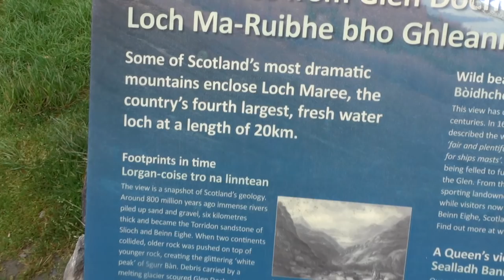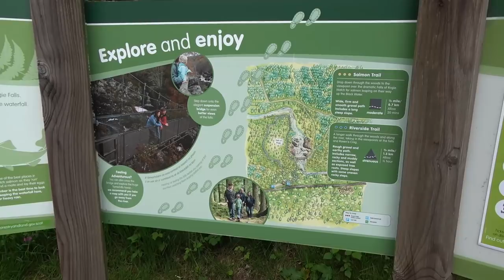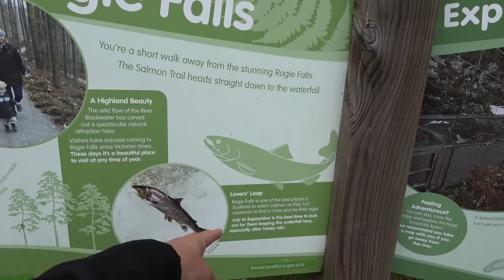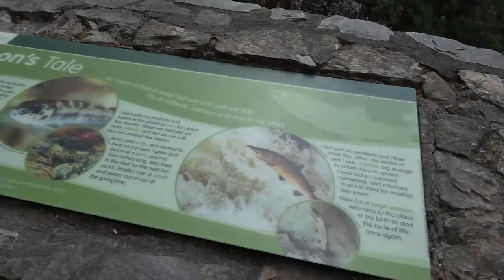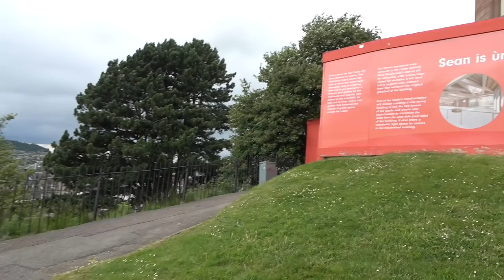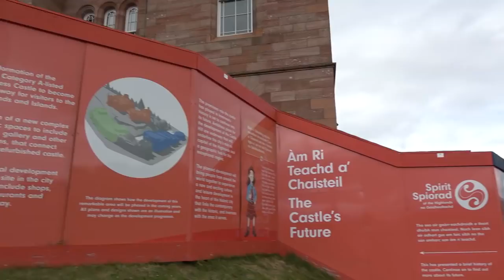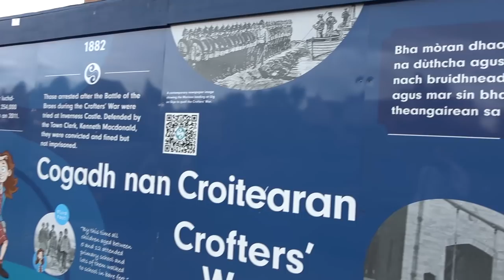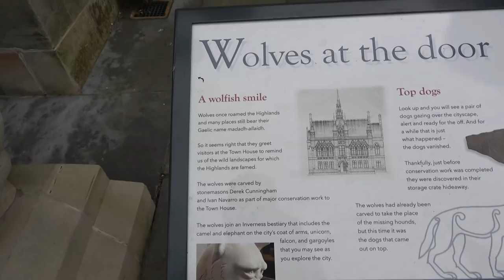Scotland North Coast 500 DAY 5 - Rogie Falls, Inverness & MORE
In this 5 part series I'll be taking in the breathtaking sights and amazing scenery of the NC500, a 516 mile scenic route around the North Coast of Scotland. Across 5 days I'll be driving the full route, taking in dramatic landscapes, visiting stunning buildings and capturing spectacular views!

In day five of this incredible adventure I start off with a visit to the Glen Docherty Viewpoint to take in the spectacular scenery across the area. Following this I pass by The Royal Scotsman and head down to the beautiful Rogie Falls. I then start to make my way back to Inverness and the end of this epic adventure. Along with taking a closer look at Inverness Castle, I summarise this awesome road trip!